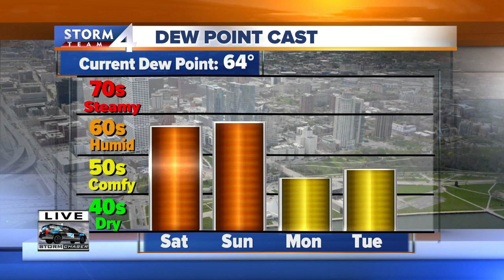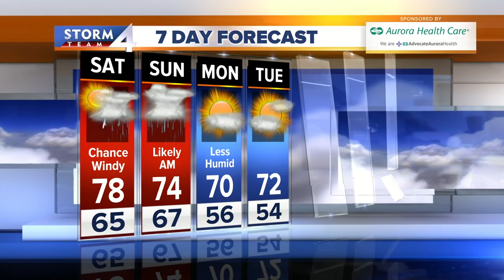Brian Gotter's evening forecast for 9/20